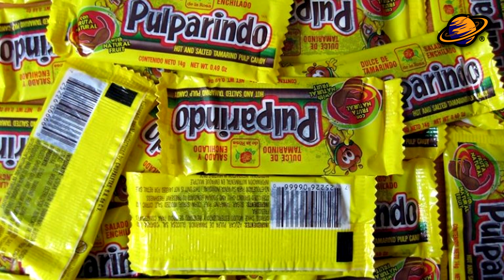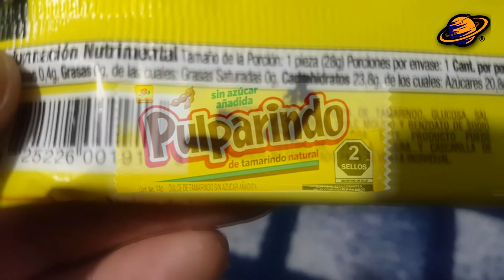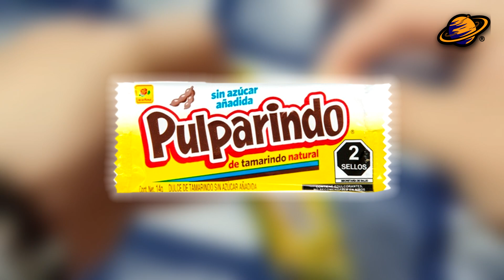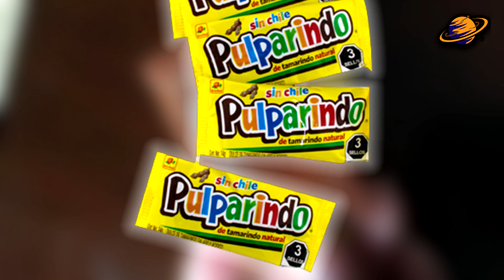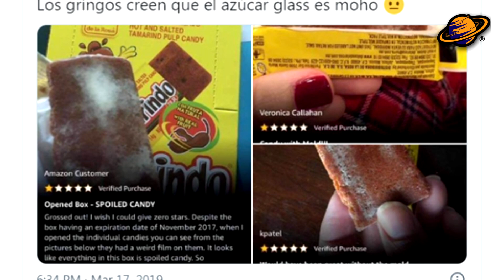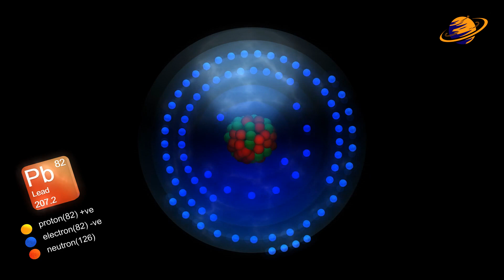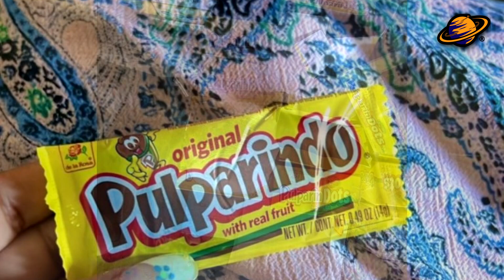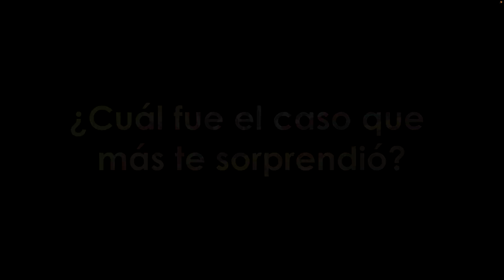PULPARINDO: ¿Por que fue prohibido en Estados Unidos? y Revelando Secretos de sus ingredientes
Hoy vamos a hablar de un dulce mexicano que ha conquistado el paladar de muchas personas en todo el mundo: ¡Pulparindo! un dulce único y distintivo, hecho con pulpa de tamarindo, azúcar y especias. Su sabor agridulce, picante y dulce lo convierte en una verdadera delicia para los amantes de los sabores intensos.

Pero, ¿sabías que la historia de Pulparindo se remonta a más de 70 años atrás?  ¿Y qué hay de los precios de los Pulparindos?  Quédate en este video para conocer esta y más información impactante de esta icónica marca.